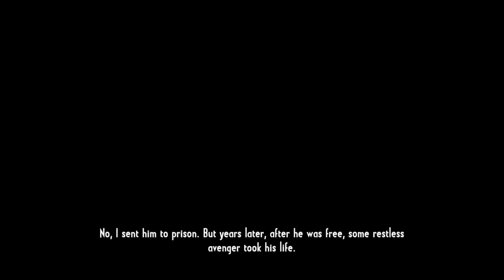Fastest in the West - John Wesley Hardin | Call of Juarez: Gunslinger Walkthrough (FULL GAME)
Today is the beginning of a new journey, one which finishes the Call of Juarez series on my channel.

TAGS IGNORE: whythetuck,why the tuck,lets play,walkthrough,call of jaurez,call of juarez gunslinger,call of juarez gunslinger review,call of juarez gunslinger gameplay,call of juarez gunslinger walkthrough,call of juarez gunslinger walkthrough part 1,call of juarez gunslinger walkthrough no commentary,call of juarez gunslinger guide,call of juarez gunslinger walkthrough pc,once upon a time in stinking springs,call of juarez gunslinger lets play